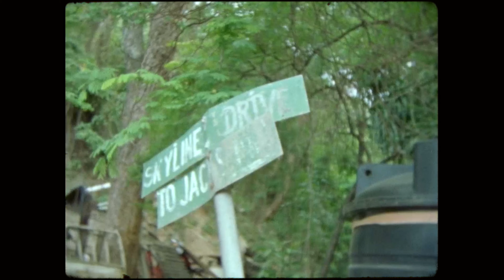Keznamdi - Road To Bloodline (Full Episode)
Bloodline has been my soundtrack for the past 2 years representing my evolution as an artist. Sharing this album with you has been one of the most gratifying experiences of my life. Each song has its own story and holds so much meaning for me personally. Over the next few weeks, I will be sharing visuals that provide an in-depth exclusive look into the making of the album, inspiration behind the songs & vision behind my message.